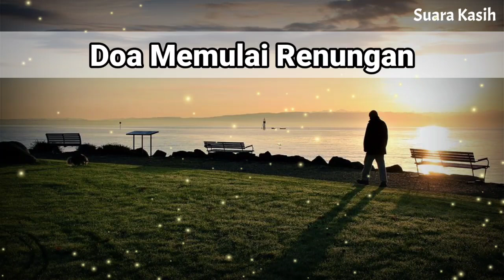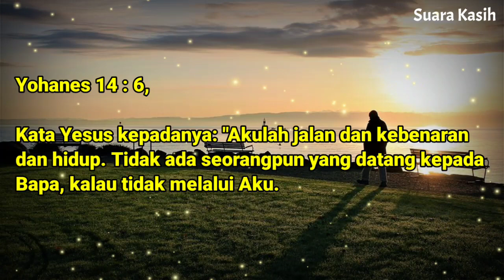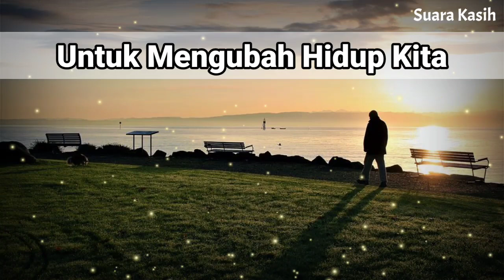Renungan Siang Kristen - Doa Siang - Suara Injil - Pohon Kehidupan Terbaru - Renungan Siang Katolik